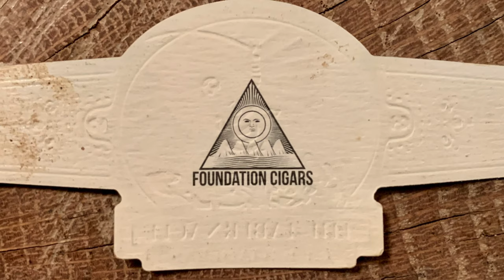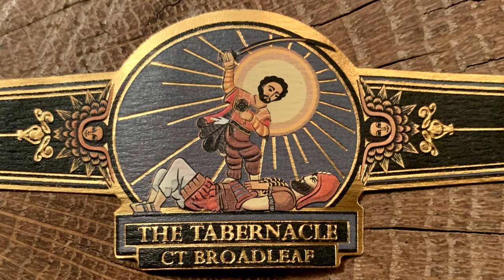Mr. Charuto - Foundation Tabernacle David & Goliath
Analise das duas bitolas que complementam um blend "historico".
Mais um video repleto informacoes e opinioes pessoais; um video tipico do canal Mr. Charuto! Vai perder esse?